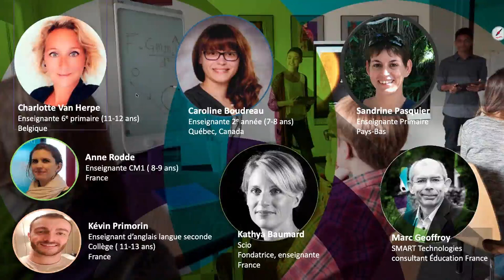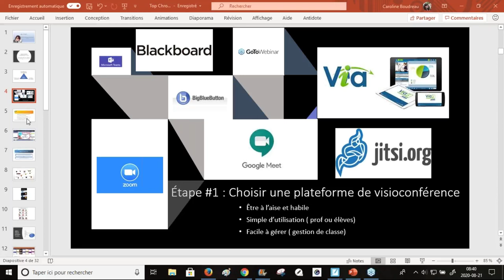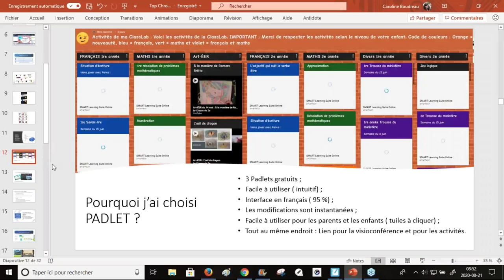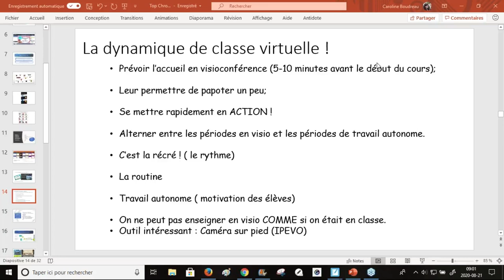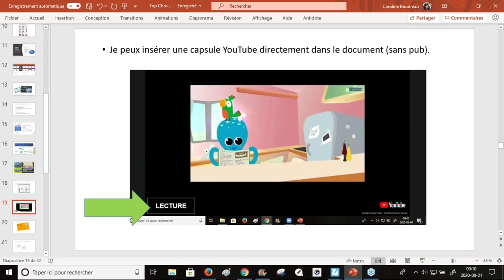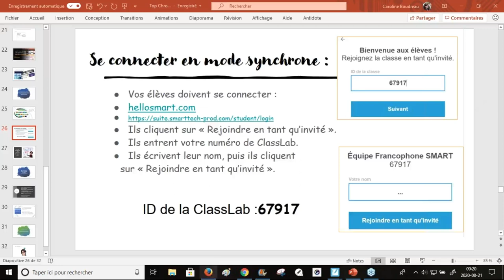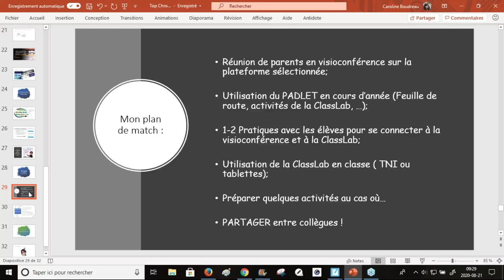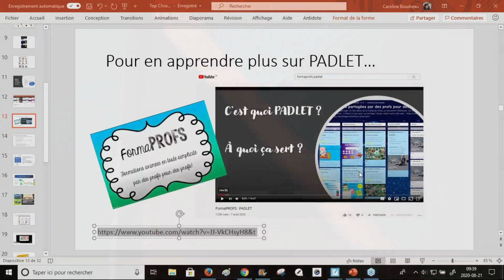Rentrée Top Chrono !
ClassLab de Maîtres - 21 août 2020
Seizième rencontre du groupe d'utilisateurs francophones - Continuité et suivi pédagogique en temps de pandémie

Un épisode spécial préparation de rentrée.

Facilité par Caroline Boudreau, Charlotte Van Herpe, Sandrine Pasquier enseignantes - Marc Geoffroy, consultant Éducation